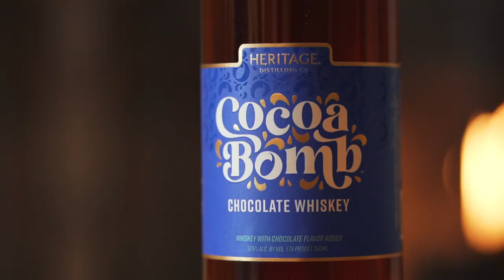Cocoa Bomb Whiskey Old Fashioned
Cocoa Old Fashioned

2 oz Cocoa Bomb Chocolate Whiskey
3 Dashes The Bitter Housewife Orange Bitters
.25 oz RAFT Simple Syrup
1 Dash of Cocoa Powder
Orange Peel Garnish

Combine all ingredients in a tumbler glass with a large ice cube and stir. Garnish with an orange peel and a dash of cocoa powder.

Cheers!